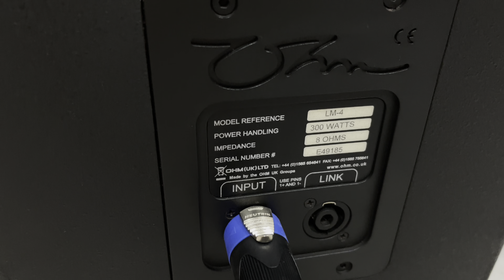Loa bãi OHM LX-4 bass 30 thương hiệu anh quốc